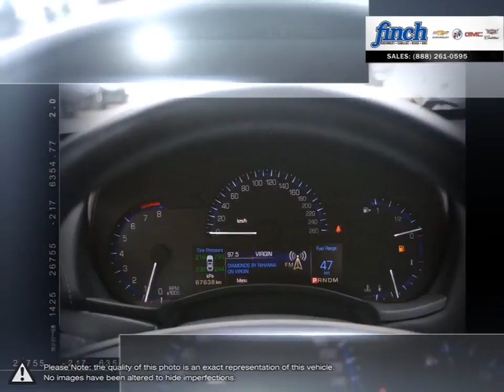2014 Cadillac ATS | Finch Chevrolet | 1G6AA5RX3E0188232